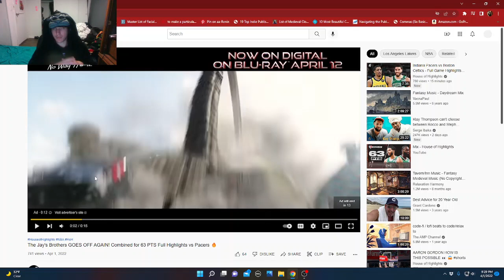JAYSON & JAYLEN GO FOR 63 POINTS! BOSTON IS LOOKIN SCARY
Jayson Tatum Drops a posterizing 31 points! While his brethren Jaylen drops a jelly flavored 32 POINTS!
road to 5 hunnid